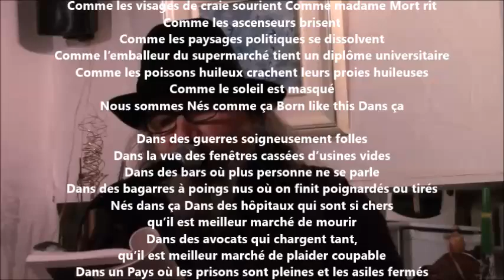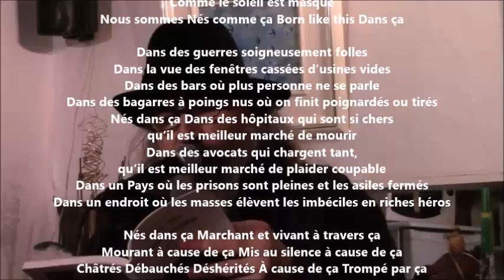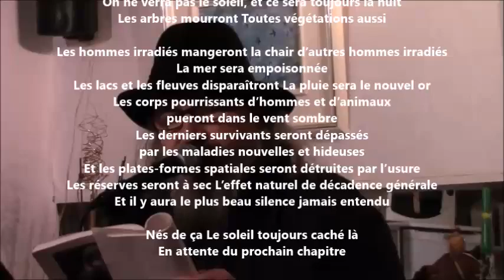Born like this (en français) de Charles Bukowski - Yvon Jean